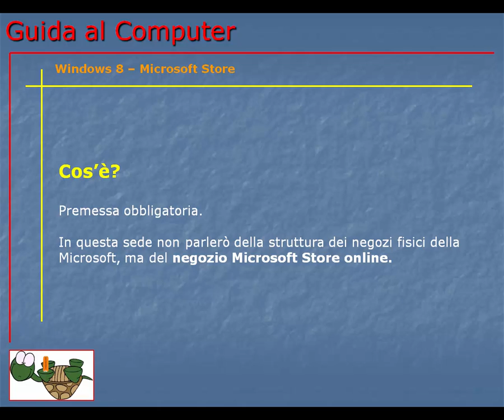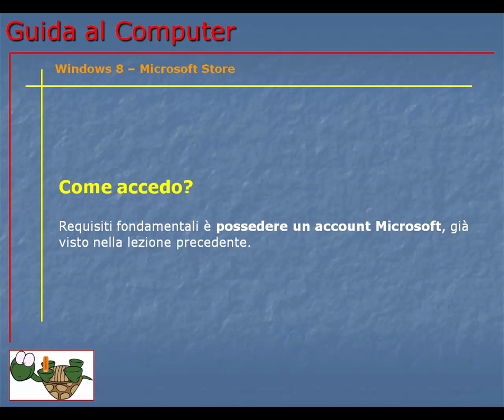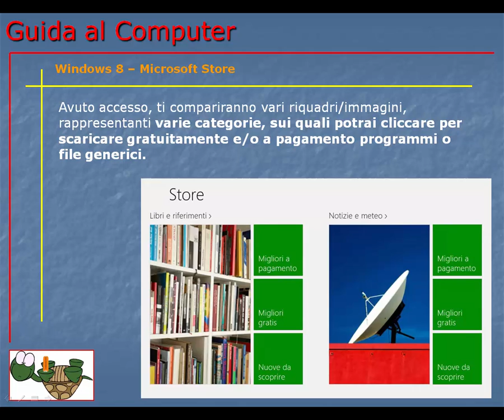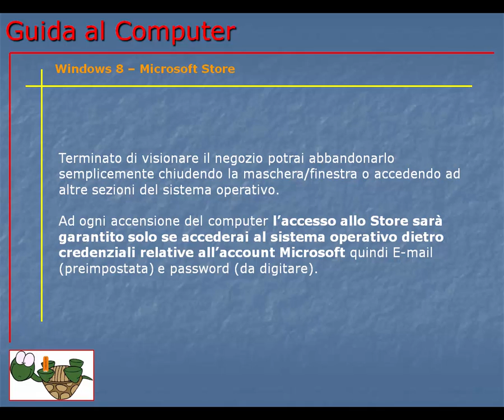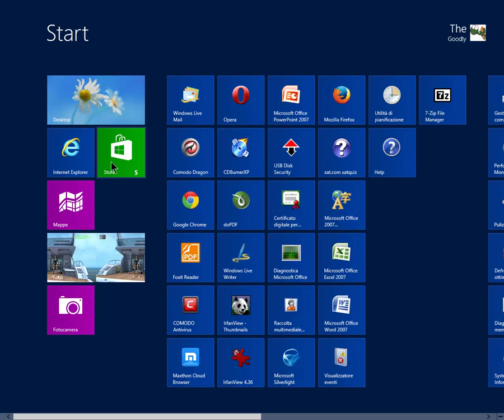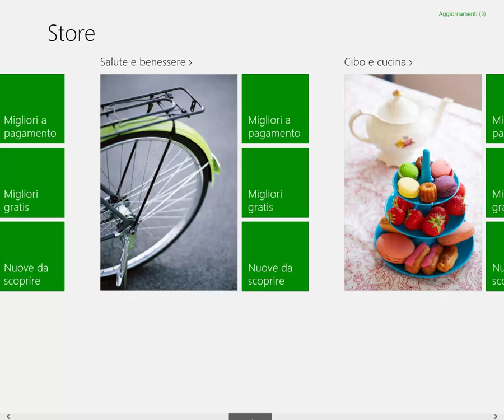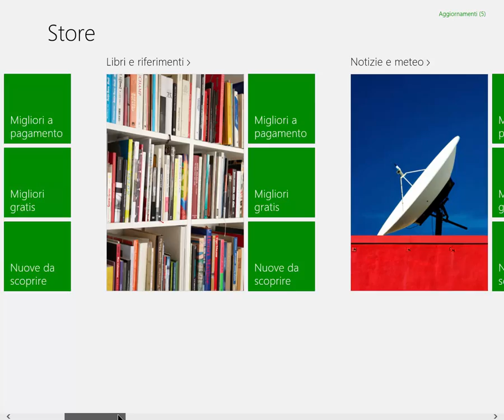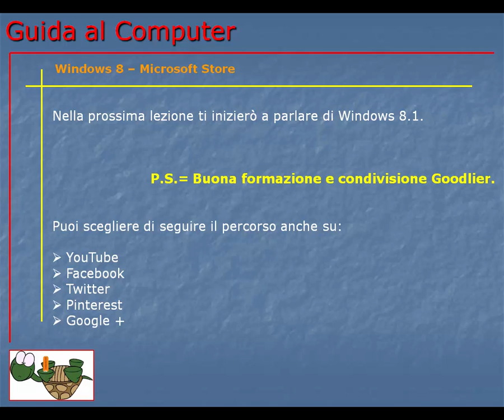Guida al Computer - Lezione 138 - Winddows 8 – Microsoft Store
È un negozio virtuale disponibile via internet che vende prodotti fisici e programmi (software).
L’acquisto di natura virtuale, come i programmi, possono essere scaricati praticamente subito dopo l’acquisto.